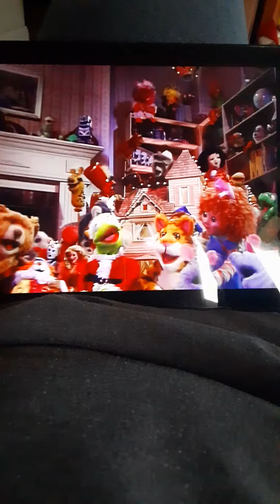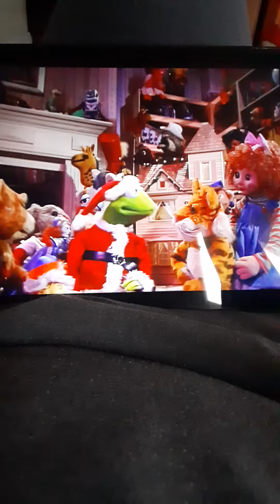Kermit Joins In